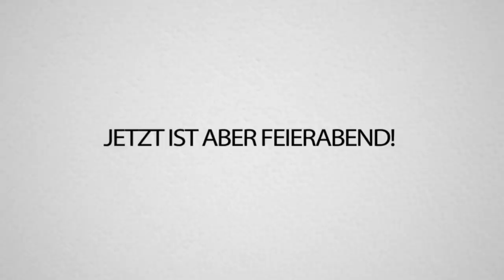Mit TRYMACS die NEUE MINECRAFT VERSION TESTEN!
Wir spielen den neusten Snapshot der Minecraft Version mit Trymacs und Rumathra, es wird lustig, es wird funny  schaut es ganz an. Danke